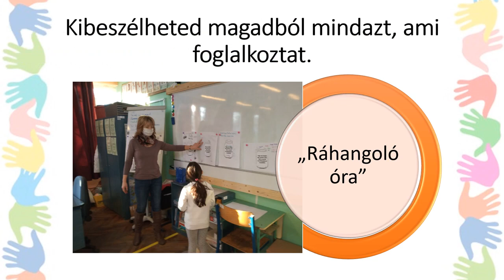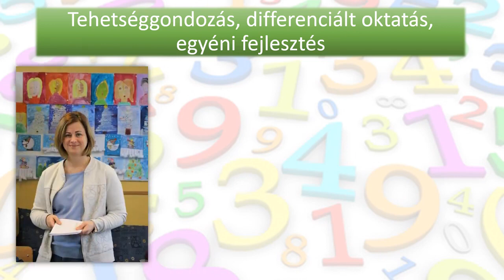Téged is vár az Esztergomi Babits Mihály Általános Iskola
Szilvi néni és Emese néni várja azokat a gyerekeket, akik 2021. szeptemberében kezdik az általános iskolai tanulmányaikat.